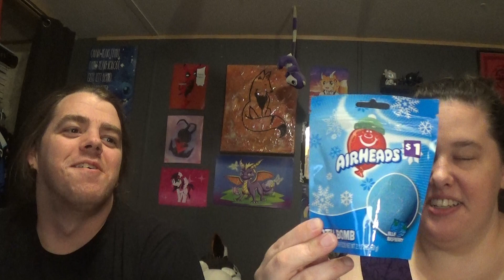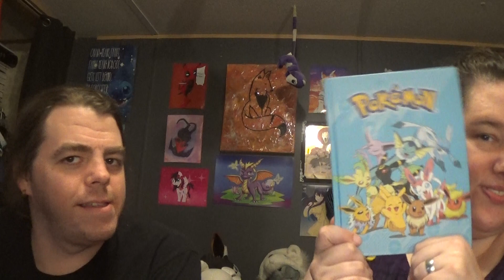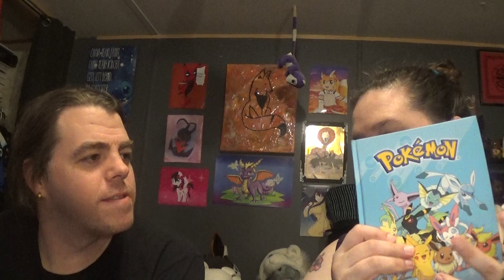Package From ASMR Kitty